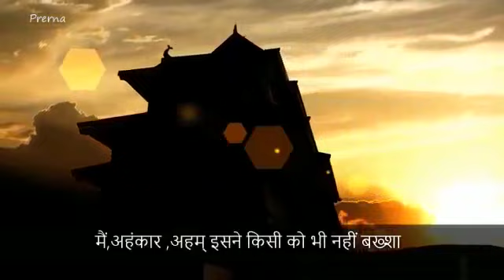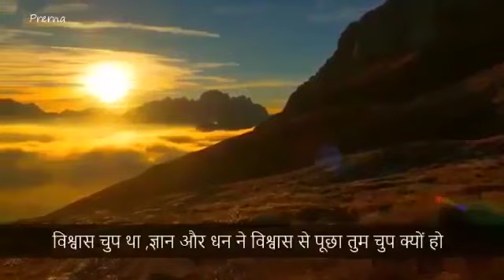21 May 2023